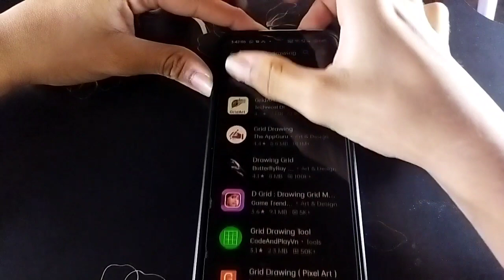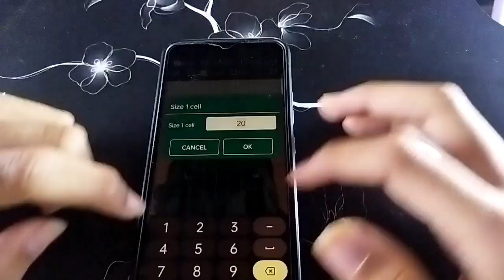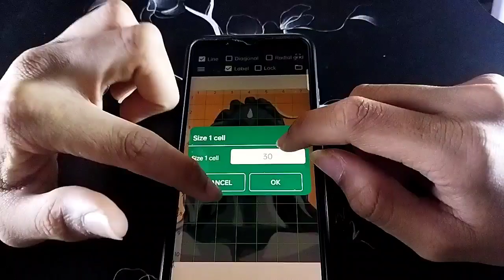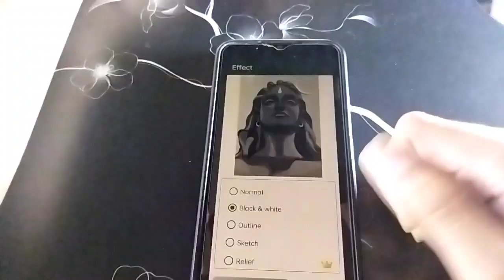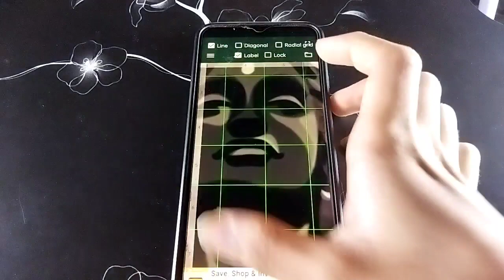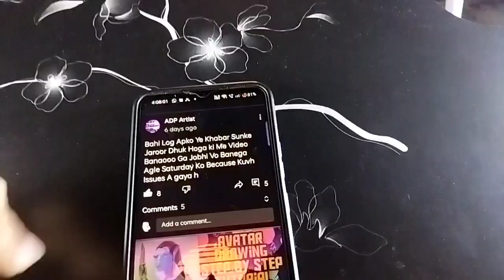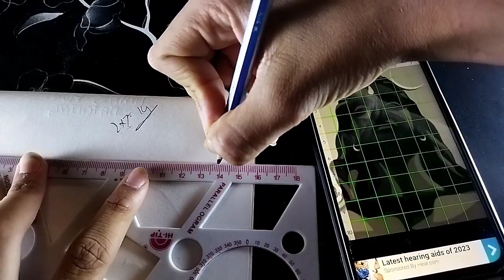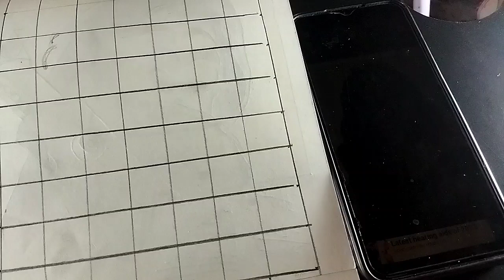How To Make Grid Method Explaination | Part 1 | Which Application Is This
How to Make Grid Method Explaination | Part 1 | Which Application

1000Suscriber : Gaming channel With Face Reveal

CHAPTERS :

00:00 Intro
00:05 Introduction
00:52 What App Is This
01:35 Start Explanation
01:36 Explain on Diagonal Grid Lock Label RadialGrid Photo And Cell
08:09 Model And Repeat Explanation Of Grid
09:40 Effect Explanation
10:37 Grid Colour Explanation
13.15 How To GET Colour Pixel Explanation
14:57 Save And Extra
22:13 How to Make Grid In Drawing Book
28:05 Outro